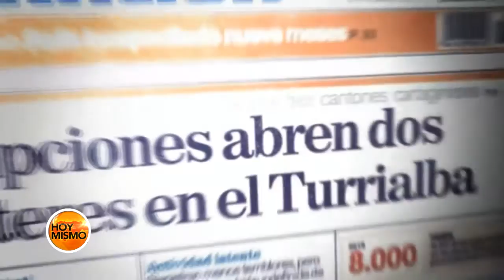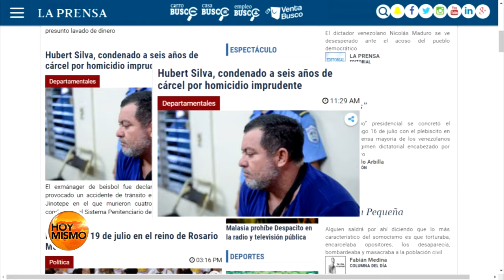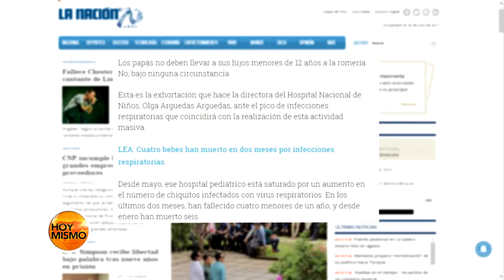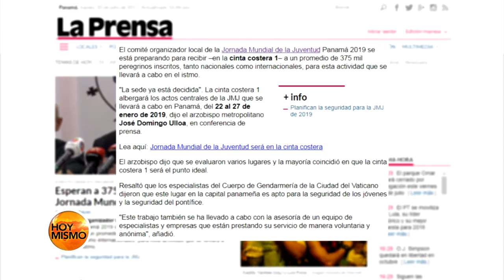DeQuéSeHablaEN 🌎Las portadas de los diarios digitales más influyentes desde México a Panamá